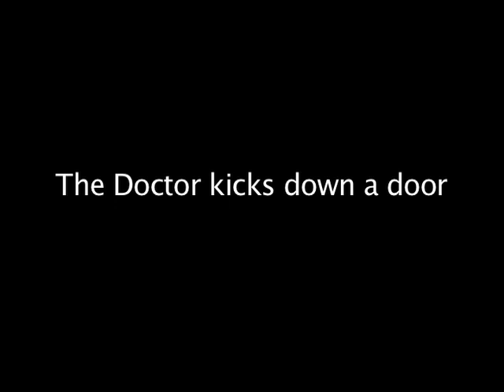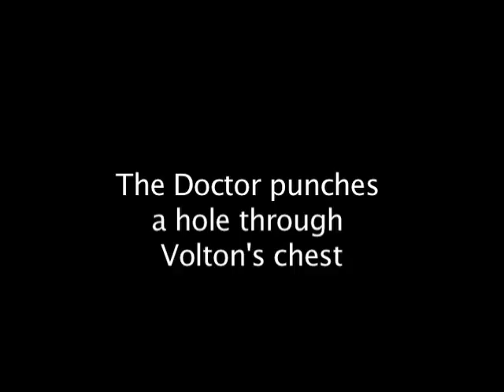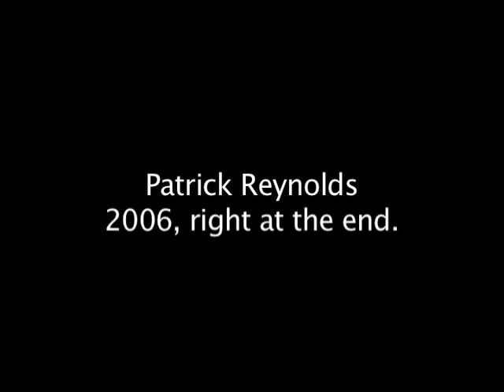The Scourge of Qualon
A terrible Doctor Who story I did for class.  It could have, nay, should have been much better.  Some think it's funny, I tend to think it blows.  But who knows for sure?